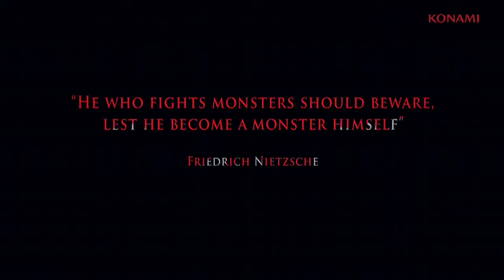Castelvania: Lords of Shadow 2 E3 2013 Trailer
In Castlevania: Lords of Shadow, the origin of Dracula and his legendary connection with the Belmonts was revealed. In Castlevania: Lords of Shadow 2, fans can expect thrilling new twists and challenges. In this shocking conclusion to the Lords of Shadow saga, Dracula returns once again, weakened and yearning for release from his immortal bonds. Facing a new and powerful threat, the vampire lord must reacquire his old powers  and only his castle holds the key. However, the famed Belmont clan also seek his ultimate destruction.